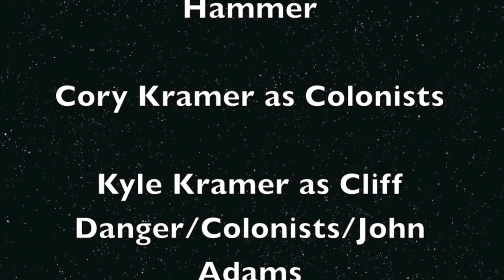Boston Tea Party "Documentary"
A Documentary on the Boston Tea Party done for EDTL 3020 at BGSU. Hope everyone enjoys and finds this helpful (and hopefully a bit humorous).